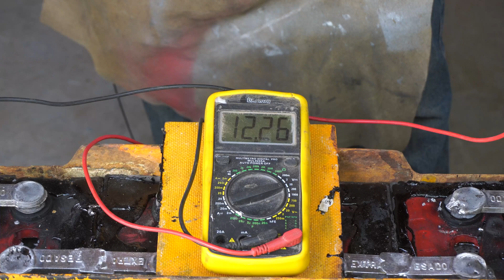¡Prueba final de BATERÍA de AUTOELEVADOR!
¡Muchas gracias!